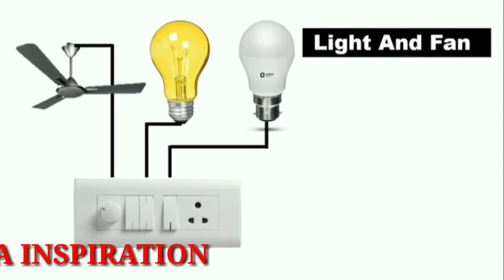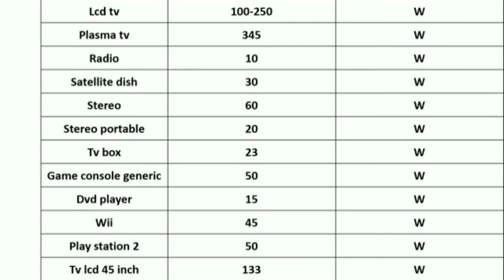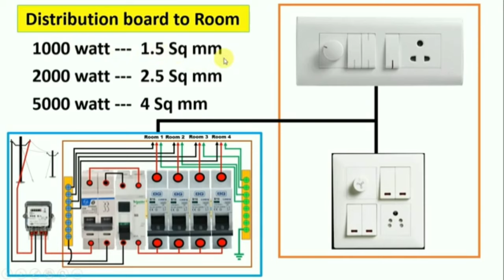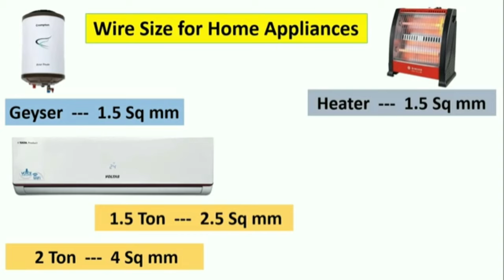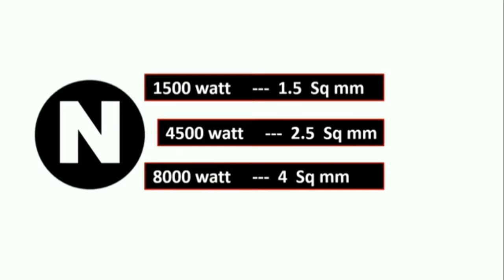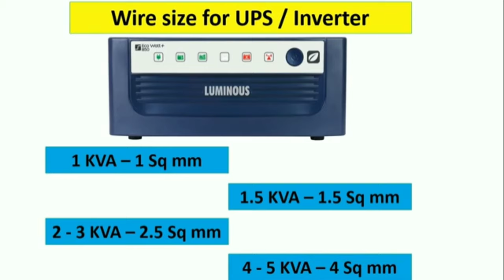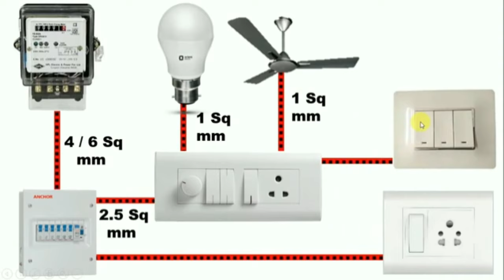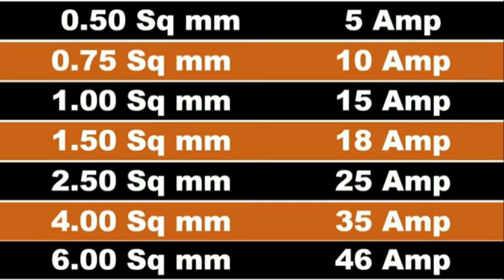complete wire size for house Wiring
किस बोर्ड में कितने MM की वायर यूज करनी चाहिए इस वीडियो में बताया गया है